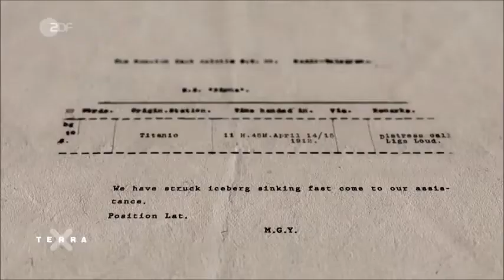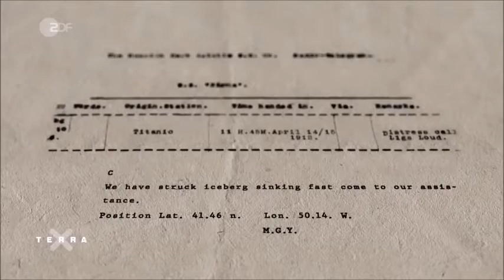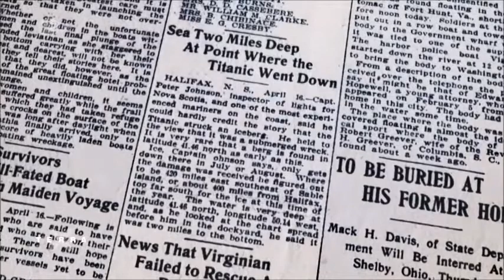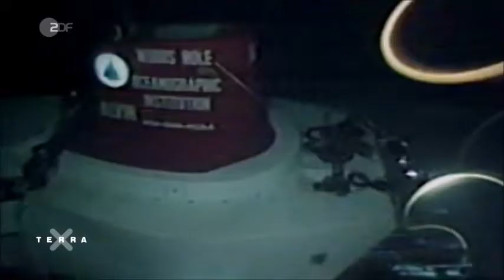ZDF: Untergang der Titanic im April 1912 wegen einem Eisberg? Federal Reserve Act 1913?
Nachfolgend Informationen vom Wissenschaftlichen Dienst des Deutschen Bundestages zum Federal Reserve System